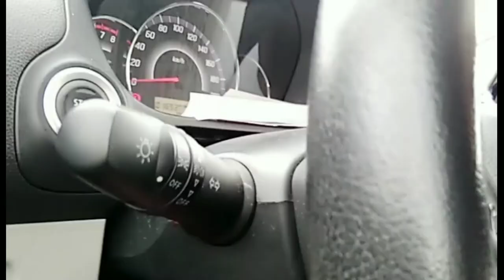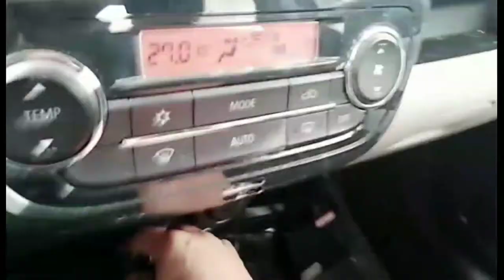CAR FEATURES NA HINDI MASYADONG INAALAM | CAR TIPS AND TRICKS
Video Content: Car features na maaring hindi natin pinapansin | Car tips and tricks |

MITSUBISHI UMC HOT LINE
Union Motor Corporation welcomes your inquiries. We would be glad to hear from you. Should you have questions or comments about Mitsubishi vehicle, we suggest you to choose the most convenient step for you.
1. Call us Manila Trunk Line: 563-8461 to 67 loc 126
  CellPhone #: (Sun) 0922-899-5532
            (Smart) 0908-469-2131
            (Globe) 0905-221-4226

𝐇𝐄𝐋𝐋𝐎 𝐊𝐀𝐌𝐈𝐓𝐒𝐔 🙋‍♀️ 🖐️Your safety and peace of mind are our utmost priority. That’s why we’ve put in place safety protocols. For now you can apply for your carloan via online and we are ready to assist you.

Fill up and expect a call

𝗛𝗲𝗿𝗲 𝘄𝗶𝘁𝗵 𝗺𝘆 𝗺𝗲𝘀𝘀𝗲𝗻𝗴𝗲𝗿
Patrick Lavarias Palaganas

© If any of the music or wallpaper creator content in this video have any problems with the usage of their works or you think we didn't give you enough credits in the description, please do not report us, take your time to contact us via mail. We will provide you proper credits or remove the video if you demand